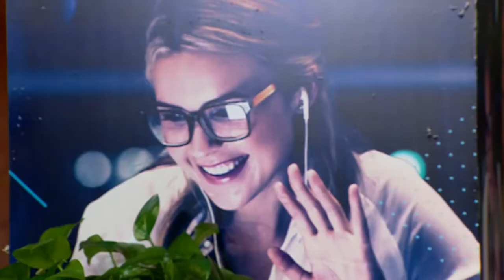Especialización en Ventas - Universidad Icesi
Desarrolla habilidades para la toma de decisiones comerciales acertadas, convirtiéndote en un negociador capaz de maximizar los beneficios y en un líder de fuerzas de ventas.